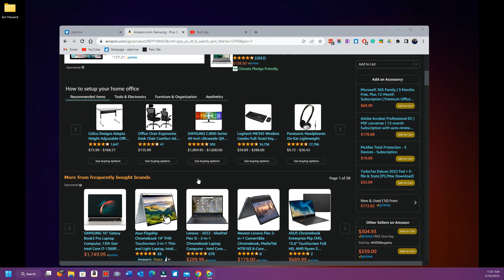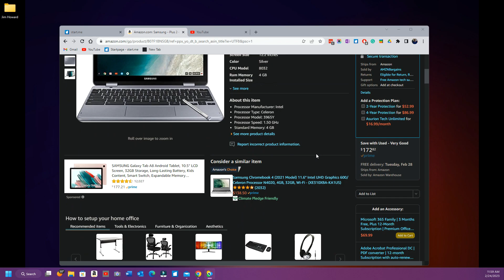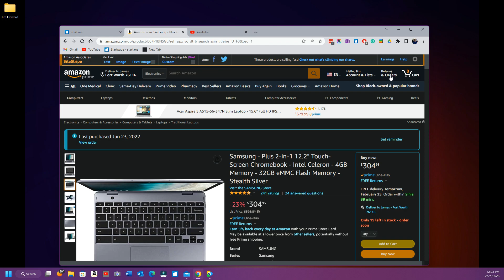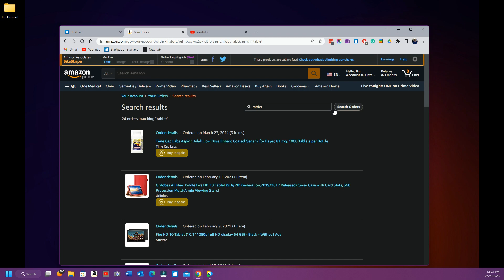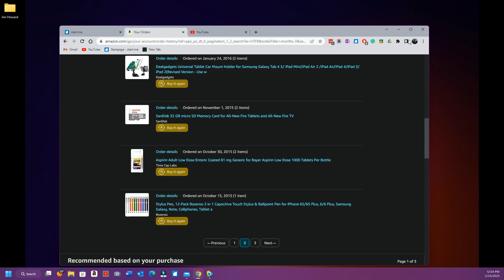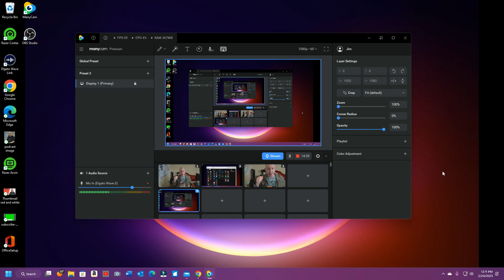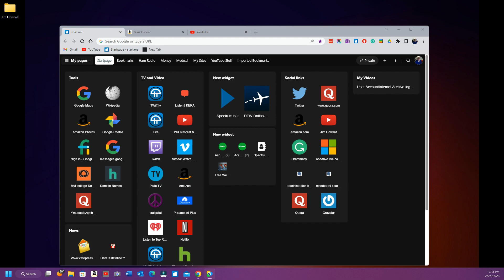Why don't I like the Samsung - Plus 2-in-1 12.2 inch computer?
Samsung - Plus 2-in-1 computer

I am just uploading right now, but I think this video is out of sync right now?

I got my first computer in 1978. It was a Radio Shack Model I. It had 4K of memory!
I wrote the BBS software in Basic in 1982.
I ran the BBS, and an amateur radio friend found my online site. He had a degree in Electrical Engineering.  He asked if he could see my site and came over and saw the TRS-80 model 1. I gave him my software, and he re-designed the software in a short time for me and others to use.  He took my little bit of code and made the software run on a number of other systems.